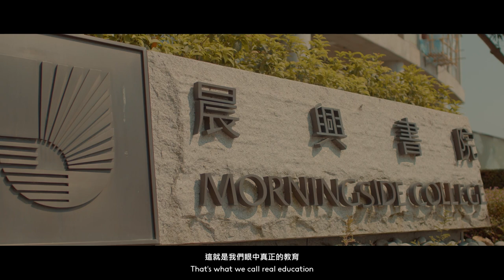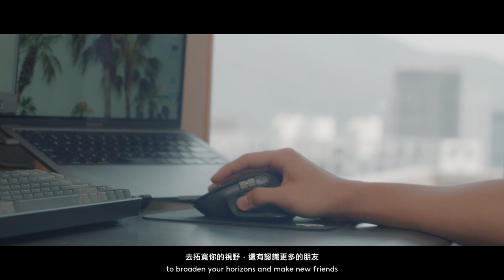Morningside: More Than Just a College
Morningside College, established in 2006 as a residential college of The Chinese University of Hong Kong, admitted its first cohort of students in 2010. The College draws on the strengths of residential college models developed at institutions such as Cambridge and Yale while also being firmly rooted in the Chinese tradition of the scholarly academy.

Our vision for Morningside College is of a warm and congenial community where students live and share together the joys of learning, discovery, and growth. We aim to help students develop the values, intellectual breadth, and practical skills needed to play leading roles in a wide range of disciplines and professions. We are distinguished by our commitment to service and intellectual inquiry, distinctly international character, and highly participatory nature. We aspire to become a model of excellence in the liberal arts tradition of undergraduate education.